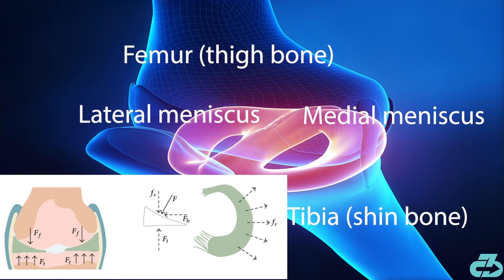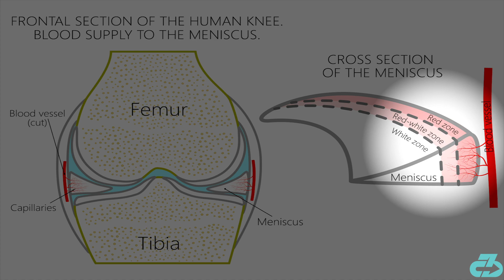Expert explains Billy Gilmour knee meniscus tear & career impact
Expert explains Billy Gilmour knee meniscus tear & career impact | Dr. Raj, DPT explains Chelsea rising star and Scottish midfielder Billy Gilmour’s knee meniscus injury, surgical options and likely surgery, and if this will have any dimming effect on Gilmour’s promising future.

Here’s a table of contents, header (sub headers):
- 0:00 Intro
- 0:29 What’s injured? (meniscus tear)
- 0:48 Surgical options (meniscectomy vs meniscus repair)
- 1:22 What’s the career impact? (outcomes, post surgery performance, the upshot)
- 1:59 Outro

For those at work or the hard of hearing, I've transcribed subtitles on YouTube so sound isn't required.

For reference, I’m a DPT (Doctor of Physio) and youth football (soccer) coach well-versed in sports science and biomechanics, and owner of 3CB Performance —providing sports medicine, performance, and mindfulness services online and in-person at clinics in West LA and Valencia, CA.

Script:

Welcome, this is Raj from 3CB.

Chelsea Football Club’s promising youngster Billy Gilmour picked up a knee meniscus tear during the team’s game vs Crystal Palace on 7/9 and underwent surgery with a return timeline of 3-4 months. The major question becomes - will this injury have any lasting impact on his performance or career? To understand that, we have to first understand the injury & surgery.

What’s injured?
Meniscus tear

A meniscus tear involves damage to the menisci which are dual-crescent shaped cartilage that lay in the tibiofemoral (knee) joint between the femur (thigh bone) and tibia (shin bone), helping to absorb shock, reduce friction, and distribute weight.

Surgical options

Gilmour had surgery to address the tear which either involves removing the damaged piece of tissue (partial meniscectomy) or repairing the damaged piece of tissue (meniscus repair). The latter is only available when the tear occurs in the vascularized (meaning it has blood flow) parts of the meniscus because a tissue can’t heal without blood flow.

The extended return timeline aligns with that of a medial (inner) meniscus repair.

What’s the career impact?

Meniscus repairs have excellent outcomes when paired with appropriate return to play physio and ongoing strength and conditioning. Although partial meniscectomies (removal of the damaged tissue) have very good outcomes overall as well, meniscus repairs decrease the risks for downstream knee irritation and wear and tear changes because the original tissue is still intact.

So in short, although Gilmour is surely torn up about the injury, his on-pitch performance very likely won’t be affected and his future prospects continue to shine bright.

Take care of yourselves and follow the appropriate precautions to limit your exposure to and spread of COVID-19. 3CB out.